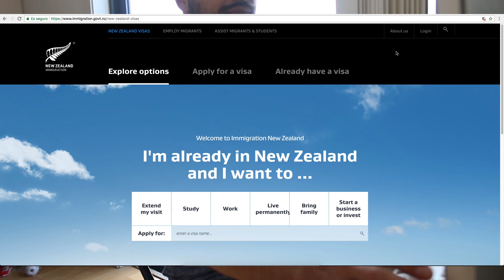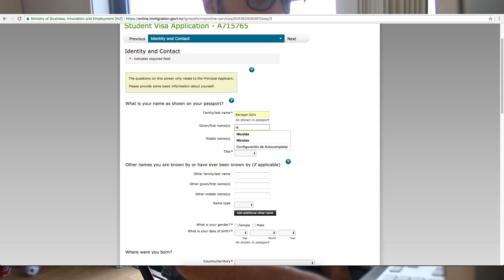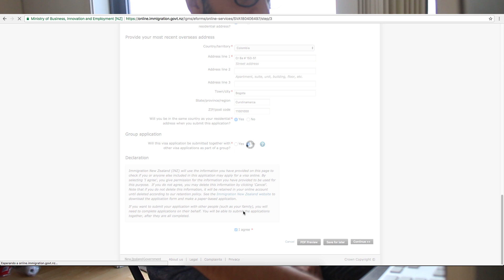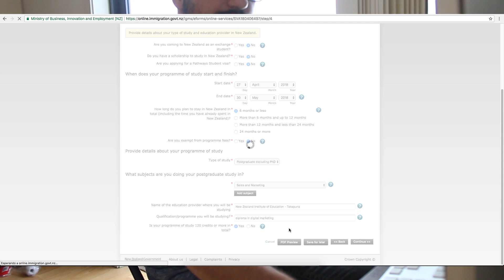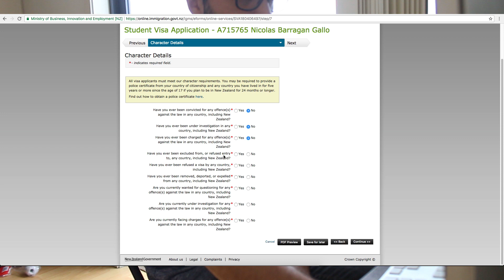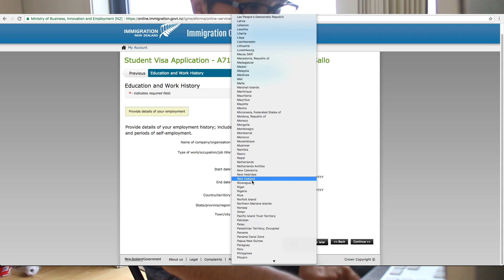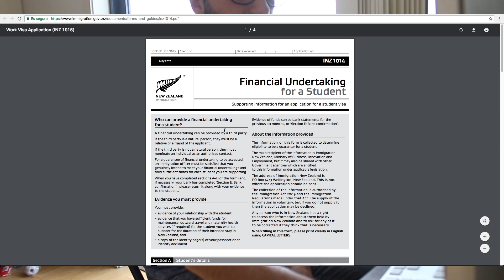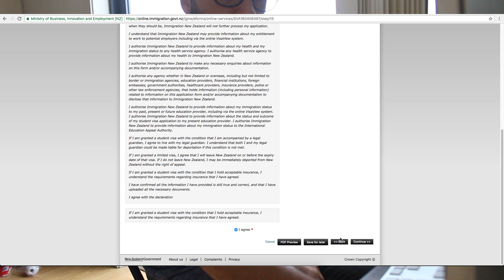¿Cómo aplicar a la visa de estudiante en Nueva Zelanda?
En este video explicamos como es el proceso de aplicación a la visa de estudiante en Nueva Zelanda